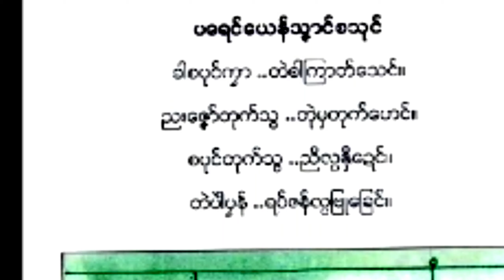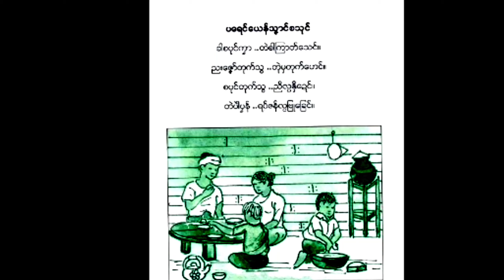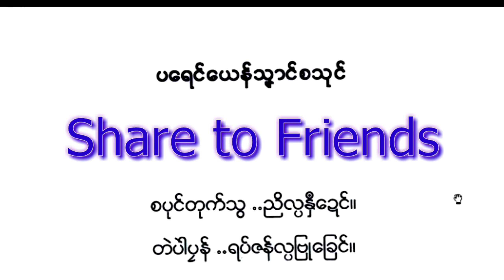တန်ကောန်ၚာ် ကဗျယေန်သၞာင်စသုင်(သူငယ်တန် မွန်ကဗျာ စားသောက်ခြင်းယဉ်ကျေးမှု)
အစီဇန္ဗ​ေတာန္လိက္မန္ ကဗ်ေယန္သၞာင္စသုင္မဒွ္ရ။ ဒီအပတ္ မြန္စာသင္းျခင္းအစီစဥ္ ယဥ္
ေက်းစြာ စားေသာက္ပုံ ကဗ်ကိုတင္ဆက္ထားပါ
သည္။ To day Mon Study Program is how
to eat in Mon Culture . Mon poem from Mon children study book great one .